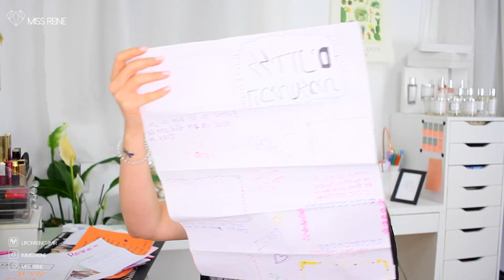מתקשרת אליככםםםם!!!!! ספיישל חזרה לבית הספר! סרטון מרגש ומטורף!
מאז שפתחתי את הערוץ אתן מבקשות ממני לעשות סרטון מתקשרת אליכן! סוף סוף היה לי את האומץ לקחת חלק מהמכתבים שנתתן לי ולהתקשר למי שהשאירה מספר כדי לאחל לה שנת לימודים מוצלחת ומהממת לכבוד החזרה לבית הספר! זה היה פשוט הכי מרגש ומטורף בעולם! תודה רבה לכם על הכל!!!

*הסרטון לא ממומן

▫️ גילטי - מוצרים של פלורמר, שמפו יבש, אמיקה, עופרה, אסתי לאודר, ריסים של ארדל ושאר מותגים מדוברים

מה עליי?

▫️ הג׳קט שעלי - טופשופ

▫️ הליפסטיק שעליי - יאנה פרוביז

▫️שידת האיפור שלי והשולחן במשרד שלי - איקאה

▫️הנורות שעל הקיר - עלי אקספרס

שאלות נפוצות:

▪️ סיימתי תאר בתקשורת חזותית
▪️ בת 28
▪️ מצלמה - 7d של קנון
▪️ עדשה 50/24 mm של קנון.
▪️ מצלמת וולוגים - g7x של קנון
▪️ תוכנת עריכה - Final Cut Pro X

מדיה חברתית!

▫️ סנאפצ׳אט: IMMISSREINE

▫️ מיוזיקלי: lironreinetamir

▫️ אינסטגרם: lironreinetamir

לא לשכוח להרשם לערוץ!
XOXO
-לירון-